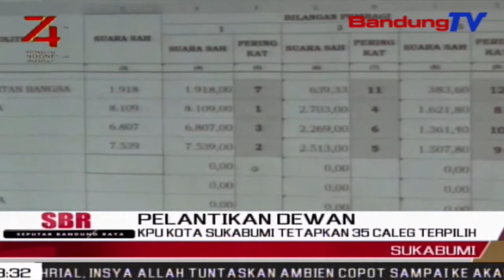Kpu Kota Sukabumi Tetapkan 35 Caleg Terpilih | SBR | BANDUNGTV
SBR | BANDUNGTV | IRFAN RAMANDA | Komisi Pemilihan Umum, K-P-U, Kota Sukabumi, Menggelar Pleno Penetapan Calon Anggota Legislatif Terpilih Dprd Kota Sukabumi Periode 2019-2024. Penetapan Caleg Tersebut Sempat Terhambat Karena Adanya Gugatan Dari Peserta Pemilu Terkait Sengketa Perselisihan Hasil Pemilu Di Mahkamah Konstitusi.